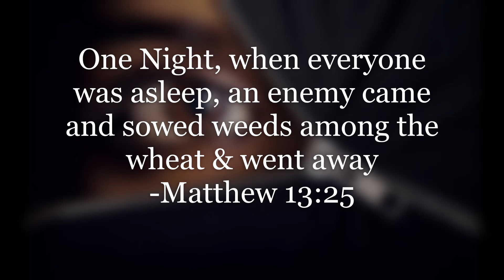THE WITCHES TOUCH | MY STORY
It is held that witches are organized into covens on local, national, and international levels. In the covens are kings, queens, messengers and executioners. At night, when witches sleep, it is believed that their souls fly out of their physical bodies to meetings.
In todays interview, we answer the question surrounding witchcraft, is it real?
what happens when someone is under a spell? well Mr. Rahul tells us more about his life as a victim of witchcraft in India.